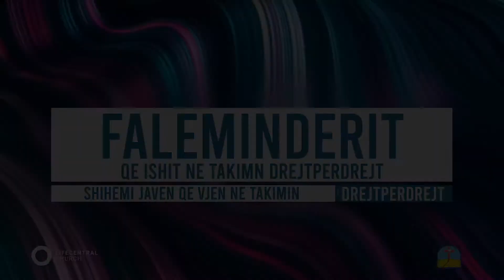KISHA DREJTPËRDREJTË || QENDRA KRISTIANE E DURRËSIT - QKD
Mirëmëngjesi miq! Është kaq mirë që të jemi sërisht bashkë këtë javë! Rehatohuni aty ku jeni dhe bëhuni gati të kaloni një kohë të mrekullushme nën prezencën e Zotit.